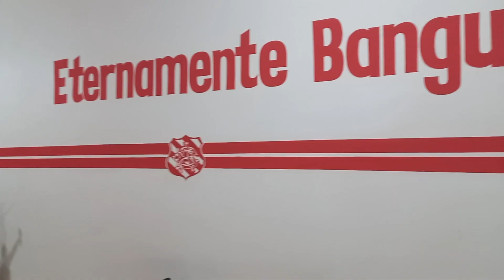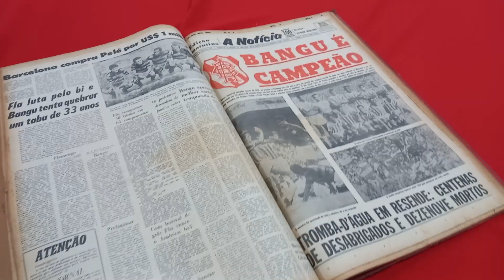Bangu: nosso patrimônio é nossa identidade!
Inegavelmente, o Bangu foi o clube mais importante na democratização do futebol para as classes trabalhadoras e do subúrbio do Rio de Janeiro, isso no início do século XX.
O mais surpreendente é que toda essa história está bem guardada e muito preservada pelo próprio clube até os dias de hoje.